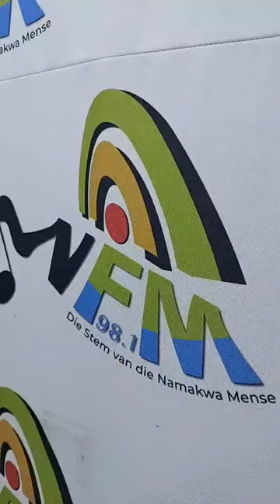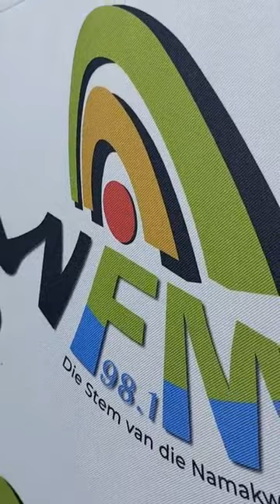Louis Liebenberg en leiers van die NPC gesels heerlik op NFM 98 1 rondom ons aller gewilde myntoere.